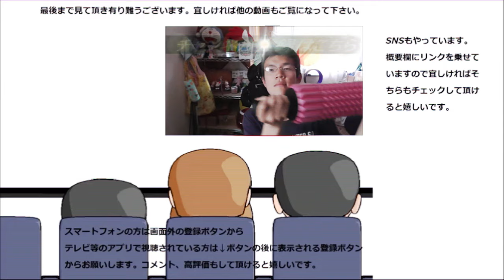ファミリーマート 春の彩りいちごパフェを食べてみた。緑もあってお花見みたい？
ファミリーマート　春の彩りいちごパフェを食べてみました。今年初の甘味！！苺だけじゃなく緑もあってまるでお花見みたいですね～
贈り物は此方まで↓
〒153-0042